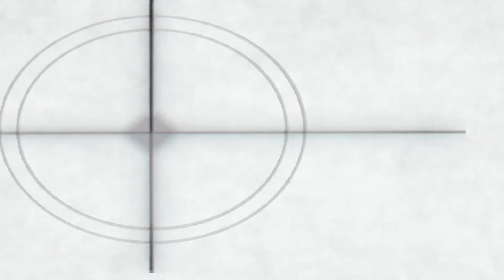Solo VS Squad Rush Gameplay - Z I L L A Gaming 🔥 🔥 🔥 @ZILLA GAMING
Solo VS Squad Gameplay - Z I L L A Gaming 🔥 🔥 🔥 @ZILLA GAMING

Oneplus,9R,9,8T,7T,,7,6T,8,N105G,N100,Nord,5T,NeverSettle

Samsung,A3,A5,A6,A7,J2,J5,J7,S5,S6,S7,59,A10,A20,A30,A50,A70,XS,A32

(MUST USE HEADPHONES FOR BETTER QUALITY)

HEY GUYS!
So this is the video of Solo VS Squad in Ace Lobby, if you like the video then give this video big thumbs up and don't forget to subscribe my YouTube channel wait!!
Thanks!

Device:
-IPad Mini 5
-6 Fingers Claw
-Gyroscope always on
-60 FPS